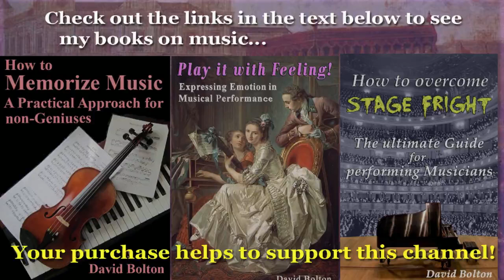Christian Heinrich Rinck (1770-1846): A Selection of short Pieces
C-Major: 1) Andante: 00:00   2) Larghetto: 1:02   3) Moderato: 2:10
c-minor:  4) Moderato: 2:43     5) Andante: 3:27
Born in Elgersburg (Germany), Christian Heinrich Rinck studied with Johann Christian Kittel (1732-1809), who had been a pupil of Johann Sebastian Bach himself. This might explain why Rinck loved the organ – and fugues - so much. At age 20, he decided not to continue his university studies, but rather, he accepted a position as organist in Gießen; though it didn’t pay much, Rinck seems to have already known that music was to be his path in life. He apparently was talented, since in 1803, he was offered, and accepted, the post of director of music at the local university. A better job was soon to come, as his excellent reputation as a musician spread. This time, he was invited to move to Darmstadt to become cantor and organist at the “Stadtkirche” there; soon thereafter, he was named organist and chamber musician at the court of Grand Duke Ludwig I. Rinck was considered to be one of the very best organists of his time. In this recording, you will hear a selection of preludes (or postludes), which I have chosen from the many that he composed. Three are played using sound samples from a claviorgan; two other, with harpsichord samples.